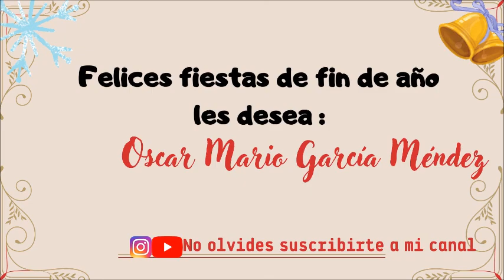Adoración Eucarística.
La Eucaristía, sacramento del amor de Dios, nos invita a devolver amor, al mismo Dios, a quienes formamos su mismo Cuerpo, la Iglesia, y a la carne ungida de los pobres.